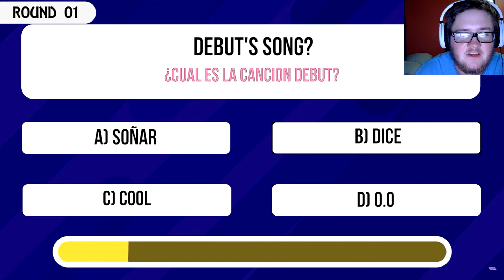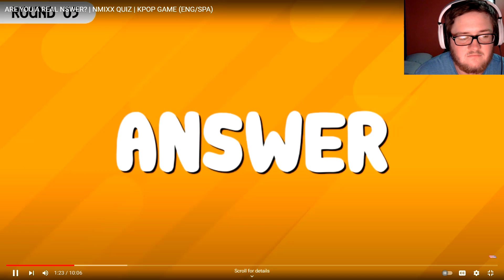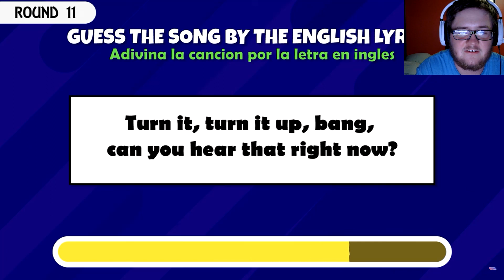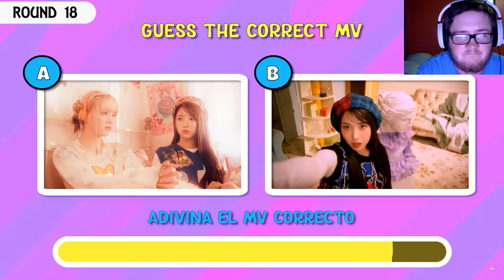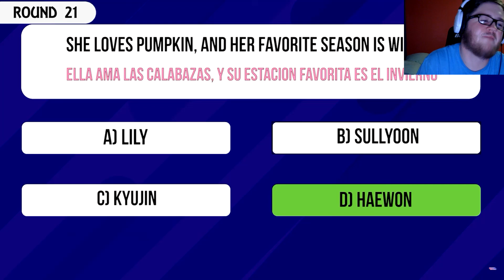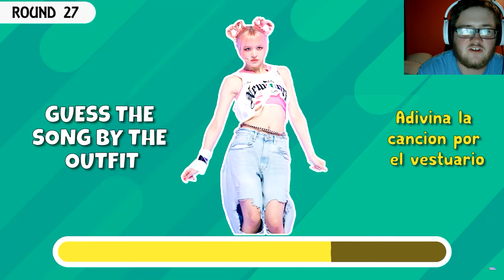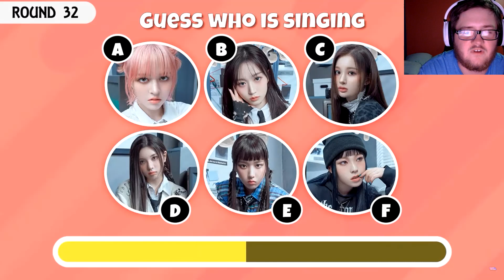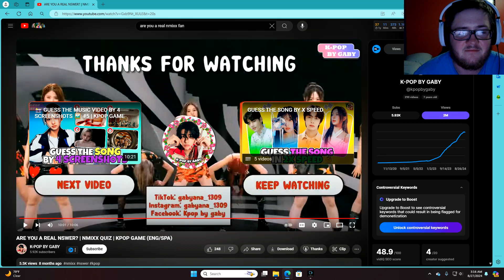ARE YOU A REAL NMIXX FAN? NSWER FAN QUIZ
We did a newjeans quiz a couple of weeks ago and in that quiz, we found out that I am indeed a real bunny, now it's time to find out if I am a true Nswer with this nmixx fan quiz that has 35 questions. If you play along with me then let me know your score with a comment and if you did better or worse than me.